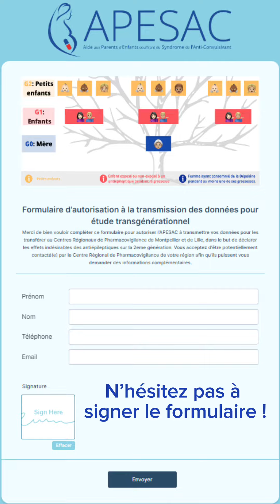Impact transgénérationnel de la Dépakine : signaler votre cas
Virginie est une "enfant dépakine" c'est à dire que sa mère a pris ce médicament antiépileptique alors qu'elle était enceinte. La Dépakine est foetotixque, c'est à dire qu'elle provoque des troubles cognitifs et des malformations sur l'enfant à naitre. Virginie est devenue ensuite mère à son tour, et a constaté que ses enfants ont eux aussi, été touchés, alors qu'elle n'avait pas pris de Dépakine pendant ses grossesses.

Elle nous explique pourquoi il est important de déclarer ses enfants de deuxième génération Dépakine à la pharmacovigilance. C'est à dire, signaler les effets indésirables sur les générations suivantes pour porter un signal !